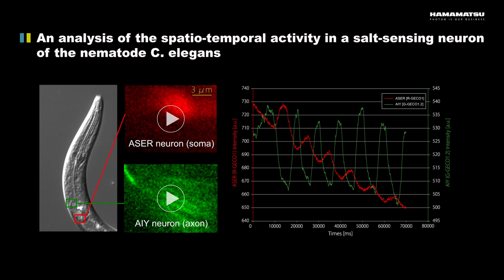An analysis of the spatio-temporal activity in a salt-sensing neuron of the nematode C. elegans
This movie was taken by a scientific CMOS camera ORCA-Flash 4.0 LT in W-VIEW Mode, and an image splitting optics W-VIEW GEMINI.